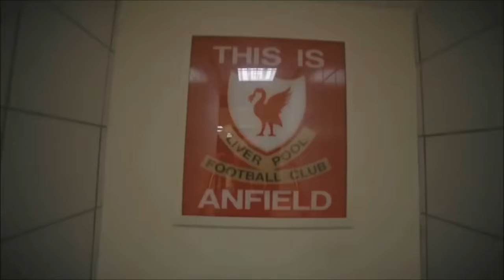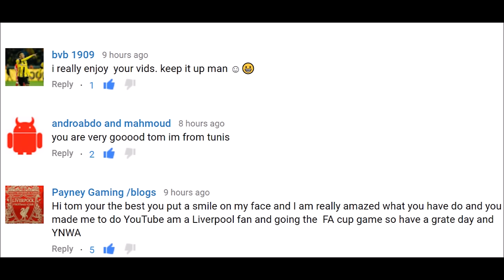BEST YOUNG BRAZIL STRIKER GABRIEL BARBOSA IN FORM!! - FIFA 17 Liverpool Career Mode #98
►BEST YOUNG BRAZILIAN STRIKER GABRIEL BARBOSA IN FORM!! - FIFA 17 Liverpool Career Mode

You will find these on my channel:

FIFA 17 Livestreams
FIFA 17 The Journey story mode
FIFA 17 Ultimate Team Road to Glory & Squad Builders
FIFA 17 Epic Fails, Funny Moments